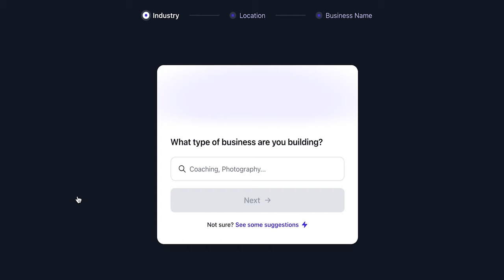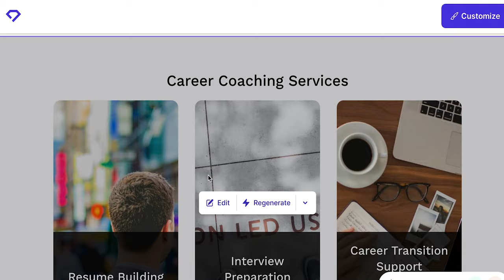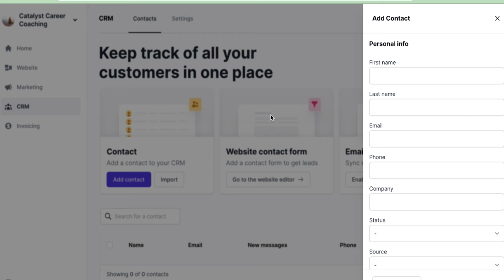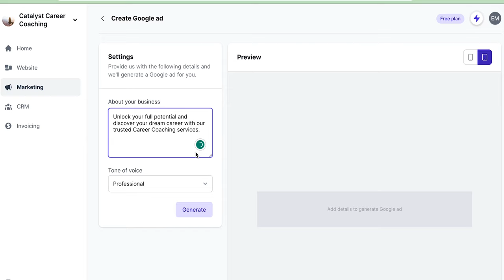make money from home with an online biz! $$$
Have an idea or passion you want to take full-time?

Whether that's as a freelancer, small business owner, or entrepreneur—there has never been a better time to bet on yourself!

As someone who is a high six-figure business owner & successful freelancer, I am here to share the exact next steps you need to take to get to where you want to go.

→👩🏼‍💻  Thank you to Durable for being the sponsor of today's video!
Try building and publishing your own website for free with AI in seconds

Outline:
0:00-1:18 Intro
1:19-2:07 My Biz Story $$
2:08-2:54 Step One: Idea
2:55-4:56 Step Two: Website
4:57-7:00 Step Three: Marketing

→👩🏼‍💻 The Career Workshop Intensive (a career course taught by me!)

 ❌ I DO NOT and will NEVER ask you to invest in crypto (or anything)
✅ I DO give free feedback on resumes on my bi-weekly IG and TikTok Lives.

ABOUT ERIN

Erin McGoff is a multi-hyphenated media professional who has built a career as an award-winning documentary filmmaker & viral content creator. McGoff is passionate about making the world a better place through storytelling + democratizing access to quality career advice.

In 2021, her career advice went viral on the internet when she shared her original template for the dreaded job interview question, "Tell Me About Yourself." Since then, Erin has continued to work full-time as a film director and editor, while also creating career advice content on the side. McGoff credits her success to her ability to research, passion for education, and personal experience as someone on both sides of hiring.

Upon graduating from film school, Erin received a fellowship from the Pulitzer Center to support her debut feature documentary about Laos, THIS LITTLE LAND OF MINES,  which went on to receive festival accolades and international distribution. McGoff has also completed three short documentaries, SOUTHERN SUSTAINABILITY (2018), NEW YORK IS SILENT (Pulitzer Center, 2020), and DARROUZETT, TX (PBS, 2020). McGoff has worked with a variety of brands including Google, Microsoft, Meta, National Geographic, Intel, Walmart, ZipRecruiter, Capital One, Hilton, etc. You can view Erin's work at erinmcgoff.com

Today, she has 4m+ followers and continues to work to democratize access to quality career advice.